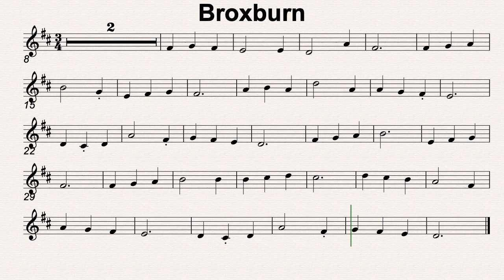D Maj 34 Broxburn 90bmp